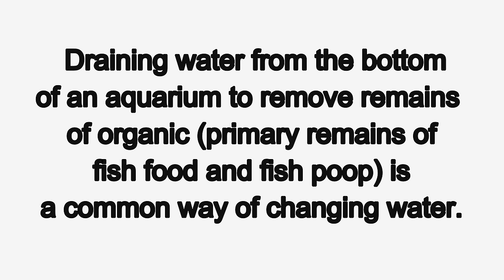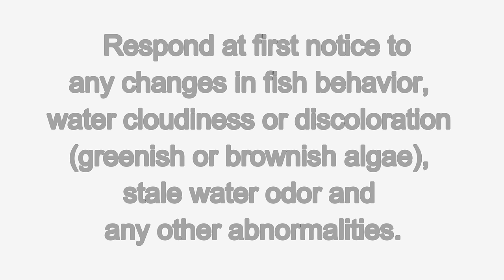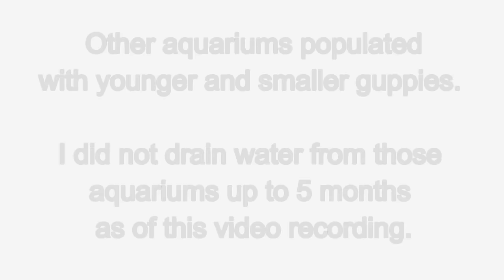Fish Care in Bottle Aquariums Natural Update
00:00 title
00:05 I have changed my fish care routine significantly in 2017 compared to the previous year
Here are some of my aquariums.
I like to call them nurseries.
Most of them are made from 2 liter plastic bottles.
00:25 I feed my guppies every morning with fish flakes.
Serve enough for fish to eat in about 2-3 minutes.
Serve a second flake meal after sundown, only in aquariums with pregnant females.
Fish also eat leftovers that sink to the bottom of aquariums, plants, and any little water creatures they can catch.
Oxygen gets into water through water to air surface exchange and from plants in the water.
I stopped using an air pump.
01:07 All aquariums are populated with 2 or more types of plants.
All nurseries are populated with seed shrimps and cyclopes weeks before I move fish in it.
Guppies eat them.
I add seed shrimps and cyclopes every couple weeks to keep their population up in all aquariums. This is my smallest nursery where I breed seed shrimps.
Use a pipette to transfer at least 5-6 of them at a time.
Release them at the bottom of an aquarium - otherwise fish may eat them right away.
01:42 Make dechlorinated water by keeping tap water in an open jar at least overnight.
Add dechlorinated water to maintain the level in aquariums at least once a week as it evaporates.
Have an open jar of dechlorinated water available everyday.
02:06 Use a toothbrush to remove algae build up from walls of aquariums when you first notice it.
02:30 Changing water in an aquarium means adjusting water quality.
The desirable water quality can be achieved in different ways.
Adding water as it evaporates, using plants to remove nitrites and produce oxygen, adjusting light to affect growth of plants (including algae) are just a few ways to change water quality.
Draining water from the bottom of an aquarium to remove remains of organic (primary remains of fish food and fish poop) is a common way of changing water.
02:54 The last time I drained water from the bottom of this aquarium was on April 7th, 2017.
This is my oldest (and largest) couple of guppies.
They poop much more compared to smaller size babies, which I keep in other aquariums.
Nevertheless, the cleaning crew made up of little water bugs keeps this, and all other aquariums, visibly fish poop free.
The mentioned water creatures and bacteria degrade organic remains.
They don't remove it completely.
Over a longer period of time, it may tip the balance of aquarium ecosystem.
Then draining water from an aquarium may be necessary.
03:42 Respond at first notice to any changes in fish behavior, water cloudiness or discoloration (greenish or brownish algae), stale water odor and any other abnormalities.
03:51 In the past, I drain up to 20% of water from any aquarium.
Changing a larger quantity of water could be stressful for guppies.
Let's see how much and what kind of "dirt" has accumulated in about 6 weeks period of time.
04:16 This much accounts for a job well done by my tiny cleaning crew :)
Stir the water.
Watch for anything moving against the current.
Those are seed shrimps, cyclopes and etc.
They can grow larger.
Drop them back to the aquarium.
04:54 Add dechlorinated water to the level in the aquarium.
Once again, I did not drain water from this aquarium for 6 weeks.
05:15 Other aquariums populated with younger and smaller guppies.
I did not drain water from those aquariums up to 5 months as of this video recording.
Here is one of the nurseries from which I add seed shrimps and cyclopes to aquariums populated with fish.
I have prepared this and similar nurseries for different projects and as the last resort.
05:40 Moving fish to a nursery aquarium from a problematic aquarium is simple and a fast way to resolve any problem.
It is my plan for an emergency, that I hope will never come.
05:53 Here, you can see more of my aquariums.
That is how I usually keep them.
The small cup size nurseries are only for plants, seed shrimps, and such creatures.
The size of my aquariums has allowed me to move them around as necessary to adjust exposure to sun light.
 I have been using the described method of fish care without artificial filters or air pumps since the beginning of 2017.
 I don't know how well it may work in the longer term or if it can be scaled to larger size aquariums.
It works very well for me at least until the moment of publication of this video.
Every aquarium has a different ecosystem.
Constant daily observations are the key of understanding, creating, and keeping naturally balanced ecosystems.
Have fun and happy aquariums :)